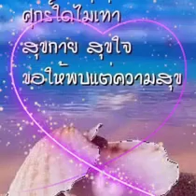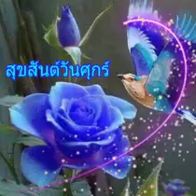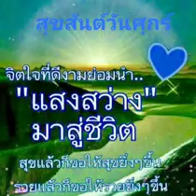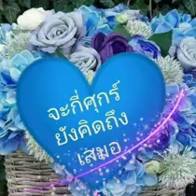สวัสดีวันศุกร์"รอยอดีต"